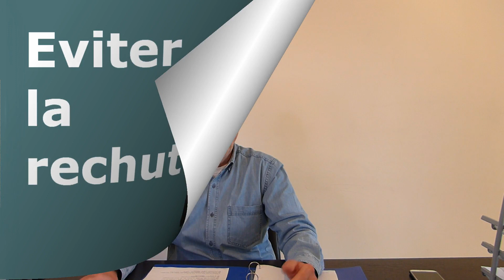Les spécificités du burnout du Chef d'Entreprise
Beaucoup a été dit ou écrit sur le BURNOUT mais il est nécessaire de faire ressortir les spécificités du burnout chez un chef d’entreprise. Ses symptômes, ses causes, quoi faire pour s’en protéger et quoi faire pour s'en sortir !

vous trouverez diverses ressources (articles, podcast, ebooks) utiles à l'Entrepreneur & au Chef d'Entreprise.